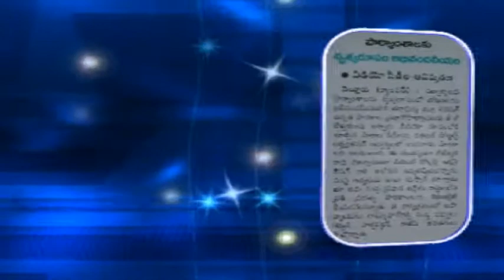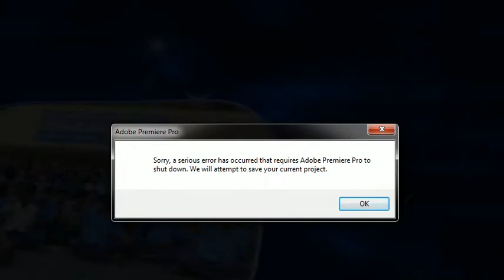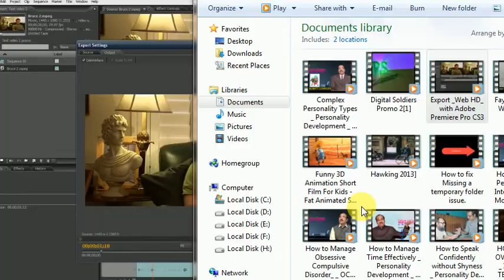DIGITAL SOLDIERS PROMOTIONAL VIDEO RELEASE -1